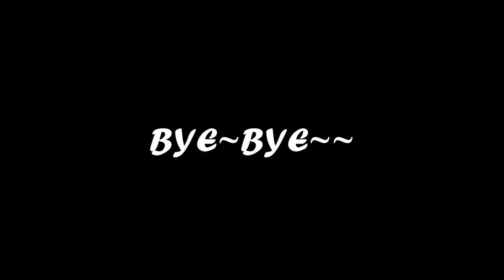뉴질랜드 일상/뉴질랜드 VLOG/ 두 자매 이야기/뉴질랜드 초등학생/PAK'n SAVE/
뉴질랜드일상 뉴질랜드VLOG# 두 자매 이야기#뉴질랜드초등학생#PAK'nSAVE#PAK.KA Family